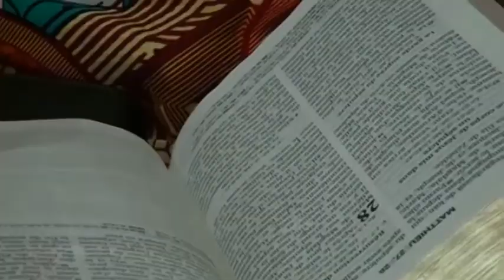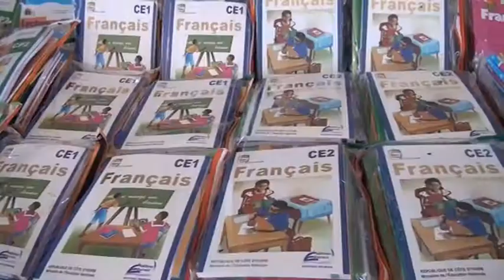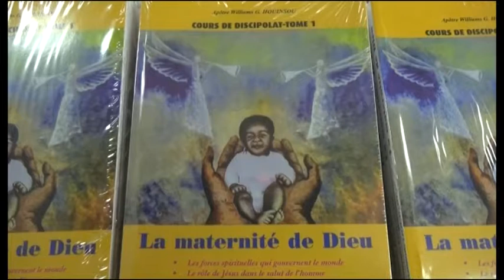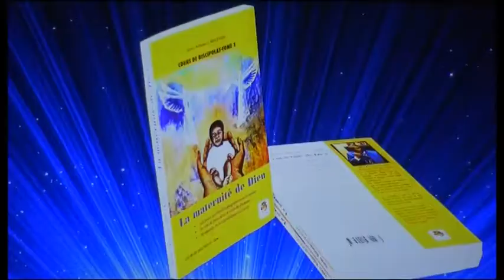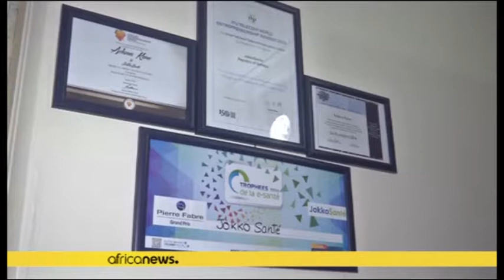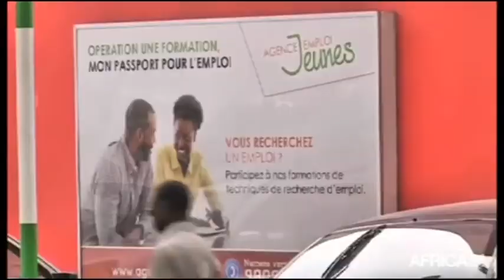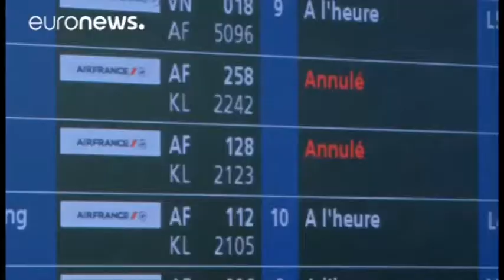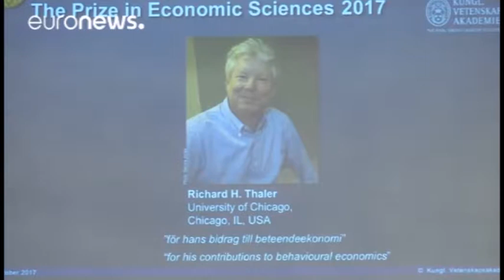JT DU 11 OCT JORES